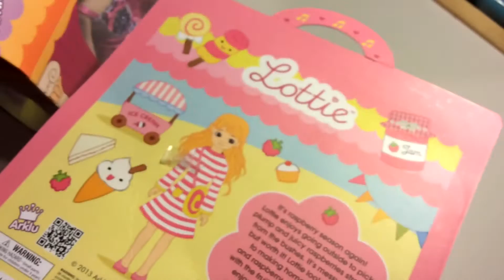Кукла Лотти Балерина распаковка, обзор, играем Ballet Lottie Doll unbox Raspberry Ripple outfit set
Сегодня мы открываем нашу долгожданную куколку - Лотти Балерина (Весенние цветы), плюс, ностальгируя по лету, мы прикупили ей дополнительный набор одежды и аксессуаров - Малиновое мороженое, который состоит из круглой желтой сумочки, полосатого малинового платьица и балеток в тон. Нам очень понравилась и куколка-балерина и ее новый наряд, и мы решили, конечно, сделать обзор на эту милую Лотти. А в будущем надеемся собрать полную коллекцию кукол Лотти и аксессуаров к ним. И обязательно этим с вами поделимся. Распаковка на русском языке.
Куколка Лотти подружилась с куклой Штеффи, они сегодня познакомились и теперь будут вместе играть.

Today we're unboxing this super cute Spring Celebration Ballet Lottie Doll and also unpacking Raspberry Ripple Outfit Set, an addition to Lottie dolls, which includes Raspberry Ripple sundress, ice cream swirl tote bag and raspberry pink ballet flats. We were amazed by this cute little doll and her outfit, so we made a review for Lottie and hope you're gonna like it too. We are definitely going to collect them all and show it to you. Btw, Lottie met Steffi doll and they've become friends =)

Danas otvaramo igracku za devojcice - lutku Lottie.
Привет, всем! Меня зовут Соня (но я называю себя Тис) и мне 2 года. Я люблю гулять, лепить из пластилина Плей-До, готовить еду для своих кукол и пупсиков на игрушечной кухне Смоби, люблю известных детских героев - Пинки Пай из Май Литл Пони (МЛП), Свику Пеппу, Пэтшопиков (ЛПС), Хелло Китти, Барби, принцесс-фей из Винкс клуба, Миньонов, и конечно, обожаю открывать Киндер сюрпризы))

Часто мои видео просто о том, как я гуляю и провожу время вне дома)

Регулярно новые видео!

Hi everyone! My name is Sonia (but i call myself Tees), i'm 2 y.o and i love making videos how i play with my toys, open Kinder Surprise eggs, and spend time in playgrounds! I also like playing with Play-Doh, preparing food for my dolls at my Smoby toy kitchen and of course i love the most famous characters for kids - Pinkie Pie from My Little Pony (MLP), Peppa Pig, Littlest Pet Shop (LPS), Hello Kitty, Barbie, Princesses Winx Club, Minions and many others.